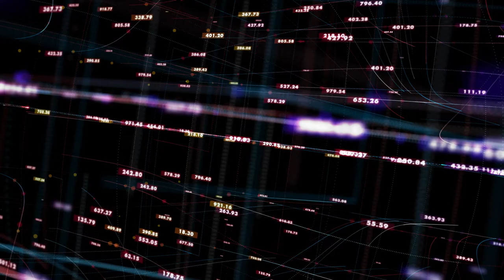MAA Estructura Datos UD1: Dllo de aplicaciones de software utilizando estructuras de datos estáticas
Estructura de datos - UD1: Desarrollo de aplicaciones de software utilizando estructuras de datos estáticas

Esta unidad didáctica está dedicada a la apropiación conceptual y práctica en torno al desarrollo de aplicaciones de software utilizando estructuras de datos. Para ello, se han definido tres Actividades de Enseñanza, Aprendizaje y evaluación (AEAE) a través de las cuales se espera que usted logre, entre otros aspectos, la identificación del concepto de estructura de datos estáticas, el reconocimiento de las diferentes operaciones con arreglos, la selección del tipo de arreglo de acuerdo a la situación planteada, así como la manipulación de arreglos que permitan la implementación de soluciones algorítmicas a problemas en un contexto determinado.

Coordinador

Soporte Tecnológico